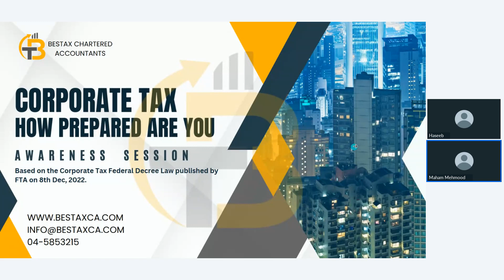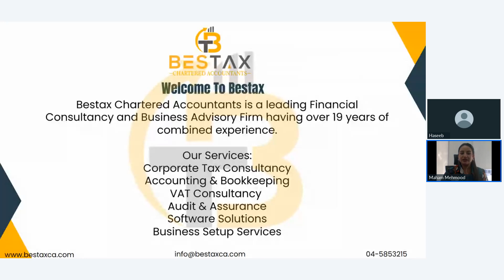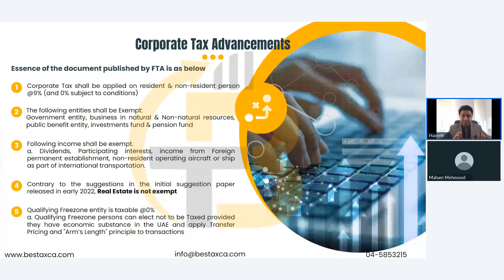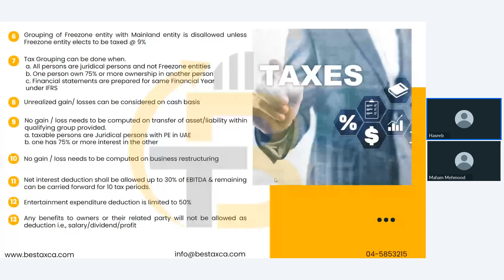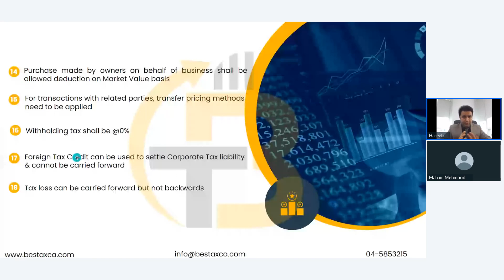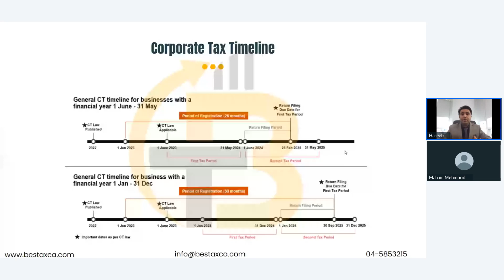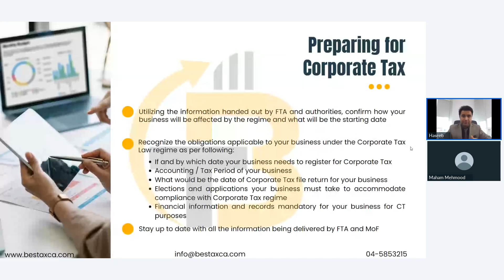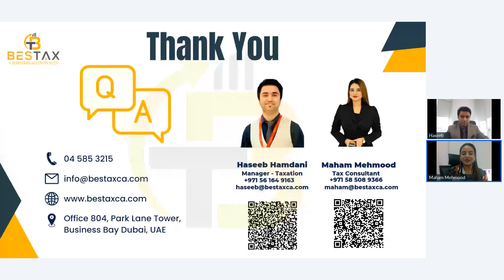Corporate Tax - How Prepared Are You - Bestax Chartered Accountants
Corporate Tax - How Prepared Are You - Conducted by Mr. Haseeb & Ms. Maham.